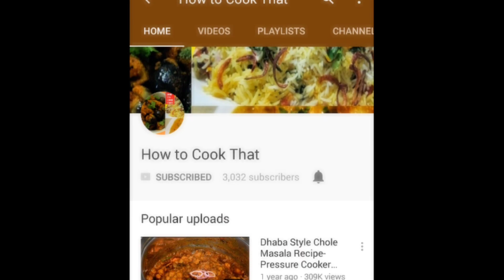घर पर बनाएं एकदम रेस्टोरेंट जैसा मटर पनीर - Restaurant Style Matar Paneer Recipe in Hindi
घर पर बनाएं एकदम रेस्टोरेंट जैसा मटर पनीर - Restaurant Style Matar Paneer Recipe in Hindi. watch video to know how to make this delicious matar paneer. This restaurant style matar paneer is easy to make.
I share various delicious recipes in my style which is very simple to make with ingredients available at home and can be easily understood so that every one can make it.